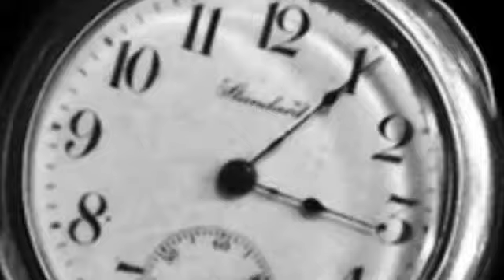Stop Time Part 8 redo